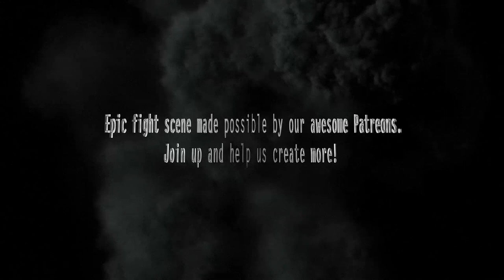The Punisher - SLEDGE HAMMER MASSACRE【RE-SOUND🔊】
💥SOUND EFFECTS▹
► Browse the most epic collection of Action Sound Effects for your videos!

Austin Longtree
qweraszcdxbtyu
Sean Craig
Michael Serrano
Vee XL
HUN
Jake Smith
Matthew Duncan
Metal-Man
The Lowly One
Jalan D Harris
Yundong Geng
Gray